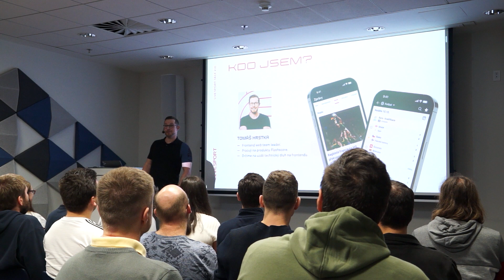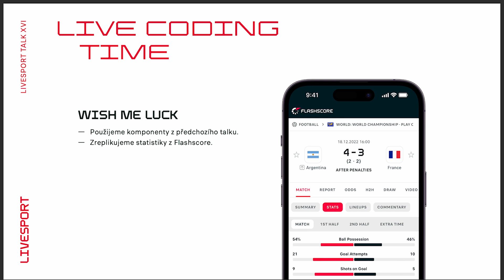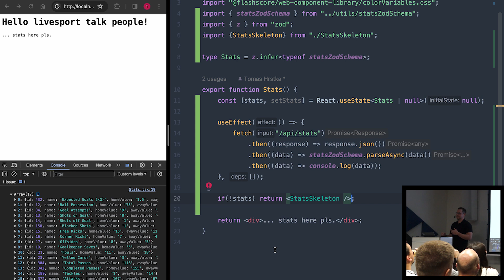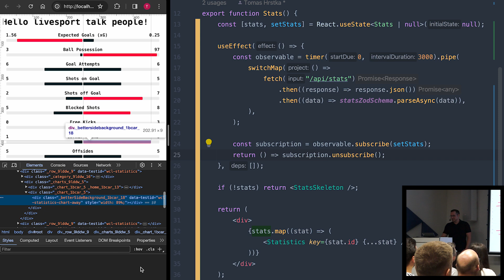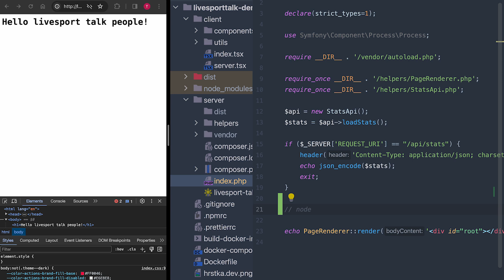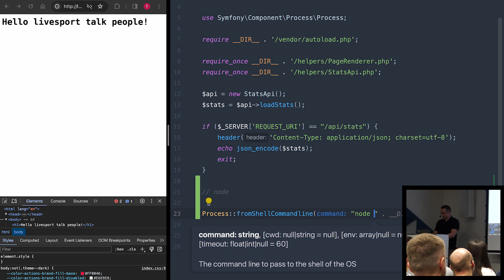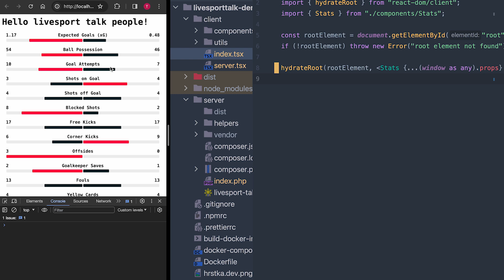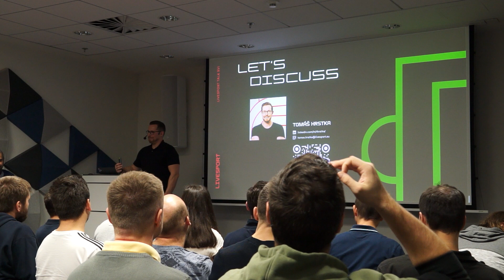Livesport Talk XVI: Úskalí frontend vývoje globálního produktu (Tomáš Hrstka)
Když vyvíjíte web pro desítky milionů sportovních fanoušků, musíme mimo jiné myslet na to, že zdaleka ne všichni mají k dispozici nejnovější techniku a nejrychlejší sítě. To, jak se uživatelům snažíme zprostředkovat nejlepší možný zážitek bez ohledu na jejich zázemí, vám během Livesport Talku ukázal Tomáš Hrstka.

Podívejte se na záznam přednášky z XVI. Livesport Talku, který proběhl v sídle Livesportu 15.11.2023. Archiv předchozích přednášek najdete na